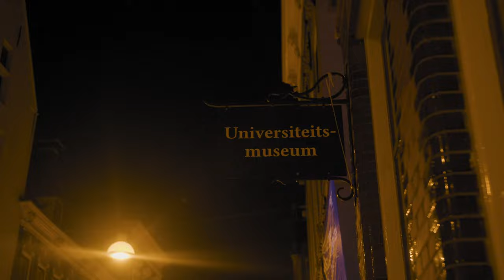Groninger Museumnacht 2023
Produced by Bonfire Film

Miguel Restituyo (Director & Cam)
Rick Wetting (Cam)
Mike de Jong (Cam)
Antoine Cedric (Edit & Soundtrack)
Sylvain Bergs (Producer)